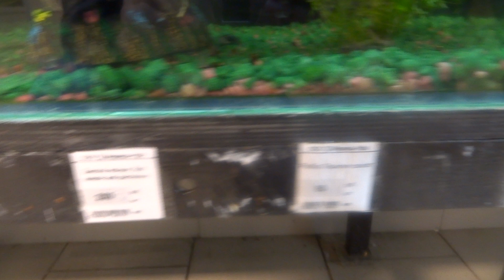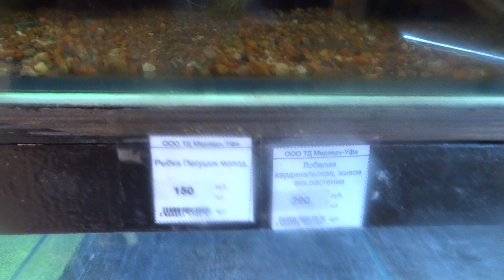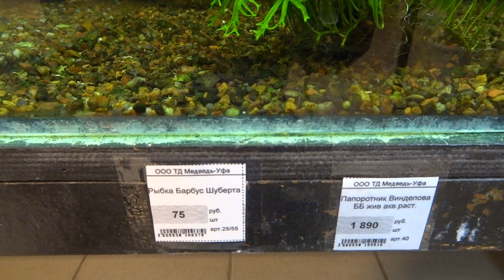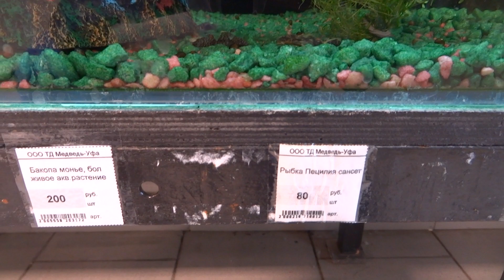RUSSIA ZOO AQUARIUM FISH ANIMALS PLANTS FOR SALE 01 11 2022 РОССИЯ АКВА РЫБКИ ЖИВОТНЫЕ РАСТЕНИЯ